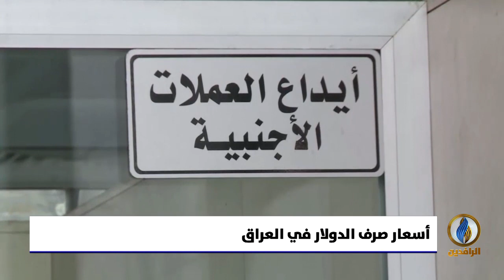أبرز الأخبار الاقتصادية على قناة_الرافدين ليوم الأحد في